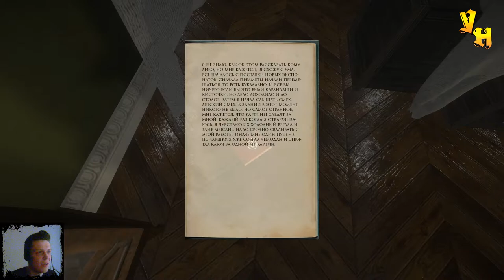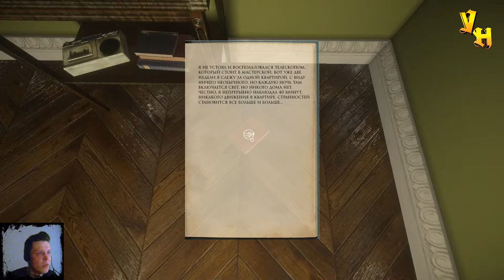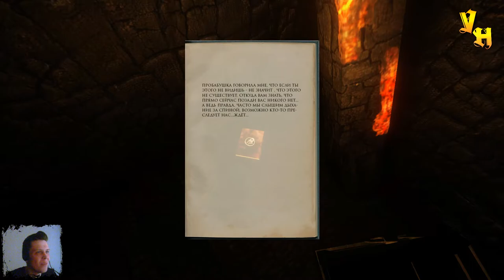НАШЕЛ ПРОКЛЯТУЮ КАРТИНУ ▶️ The Renovator ▶️ Игры до 50 рублей ▶️ Выпуск 4